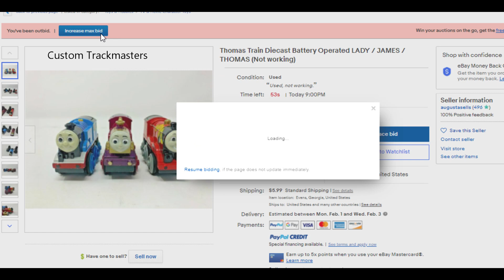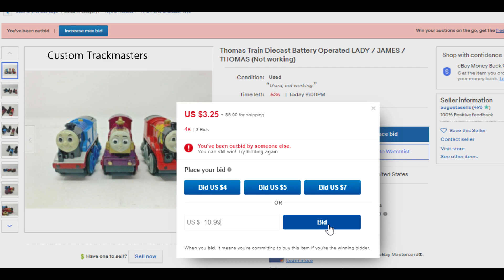Thomas y sus amigos wooden Railway subasta Lady James Thomas